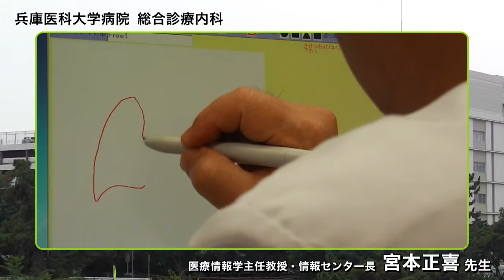Hyogo College of Medicine